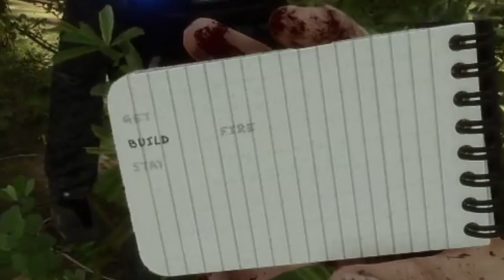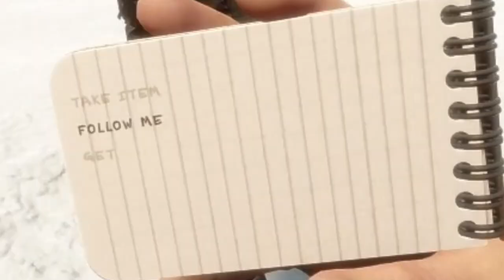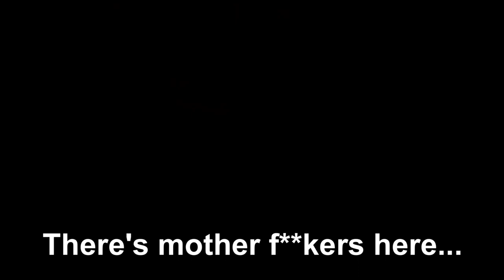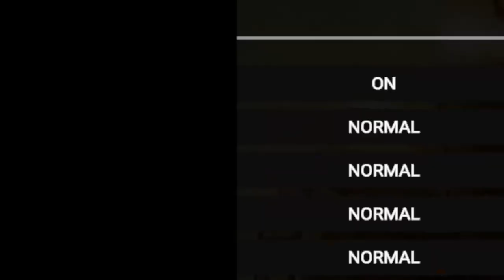Sons of the Forest is a Peculiar Experience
I've been working on this video since the release date of the game when it was recorded, but don't let that make you think that this video is well made. The amount of procrastination I did while this video was in the works is honestly surprising at this point, so I am more than behind any of the hype this game had when it released lol.